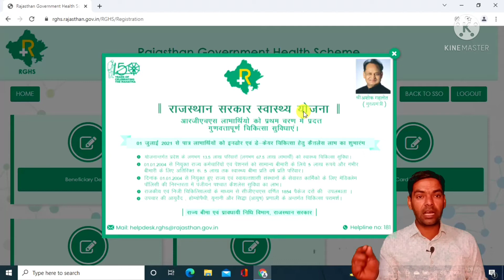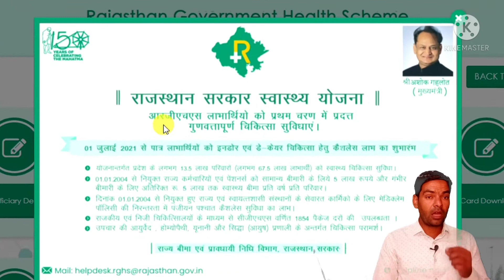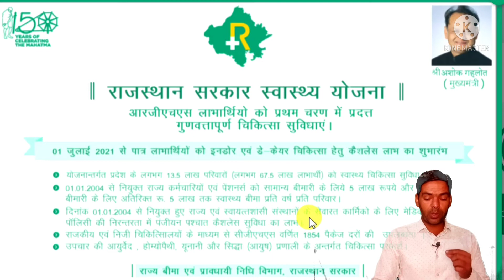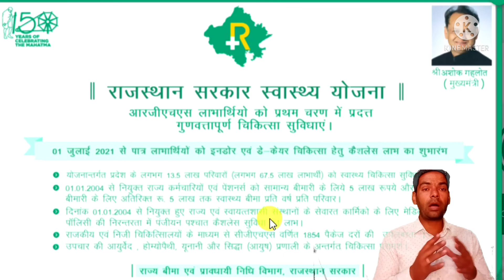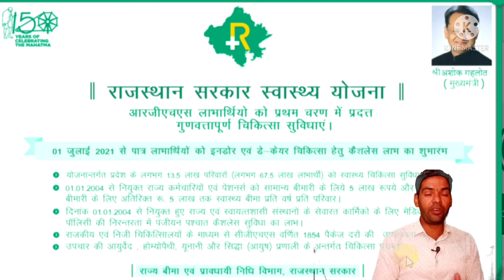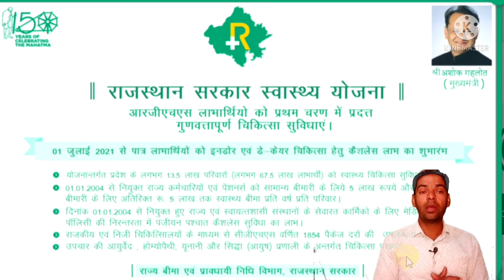नई सरकारी योजना क्या हे फ़ायदे, सभी परिवार वालो को मिलेगा लाभ कैसे, मेने खुद ने लाभ लिया, आप भी ले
Kailash Jat,
mvk,